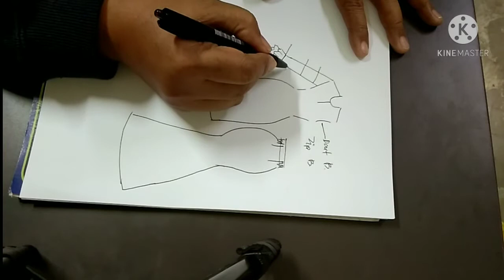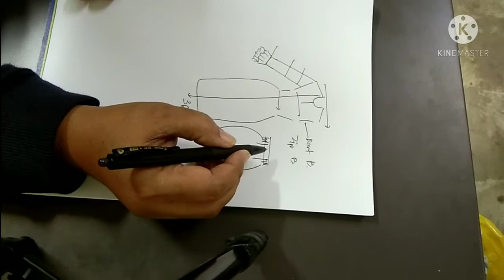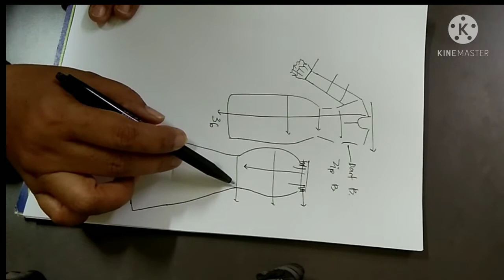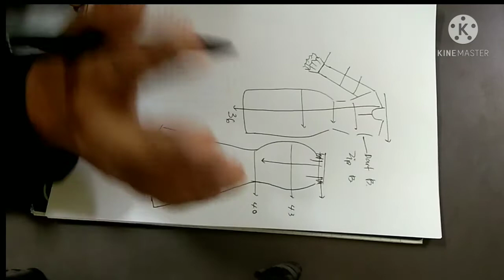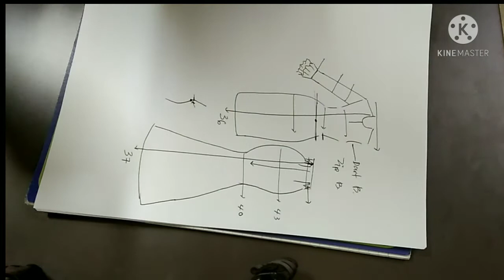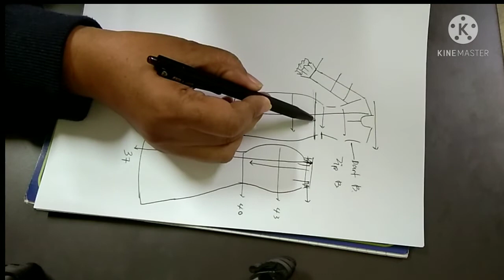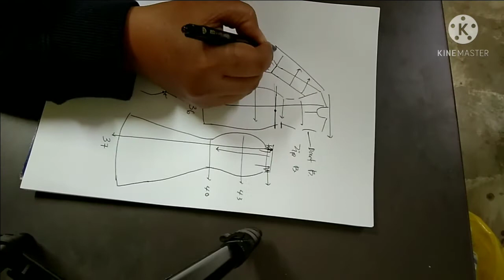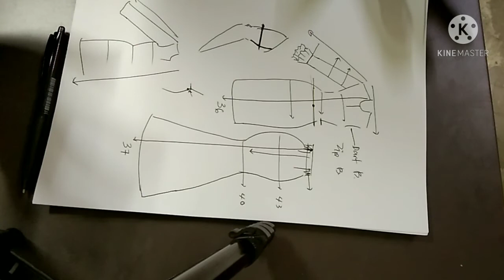CARA UKUR BADAN CUSTOMER SIZE XXL,, TIPS UNTUK ORANG BARU,.. tonton sampai habis..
how to draw the blouse and skirt, measurements for big size